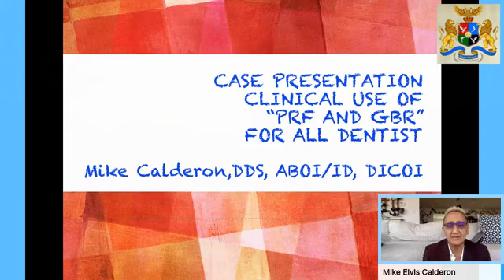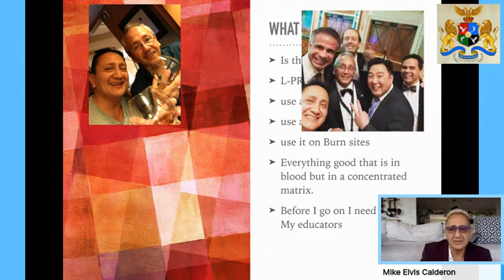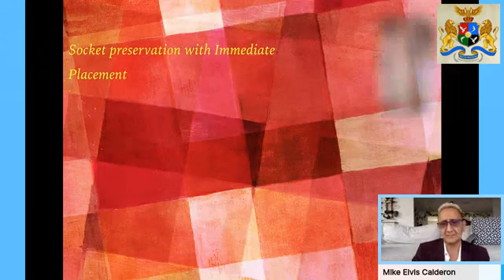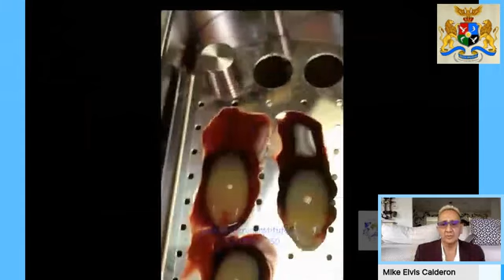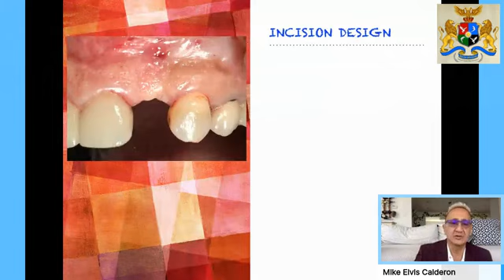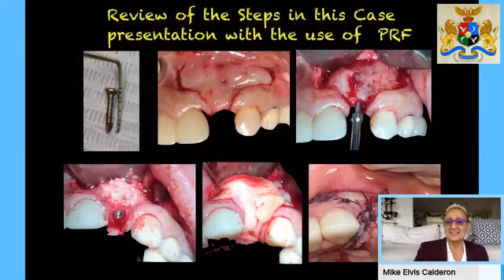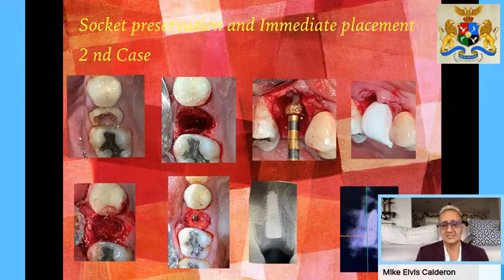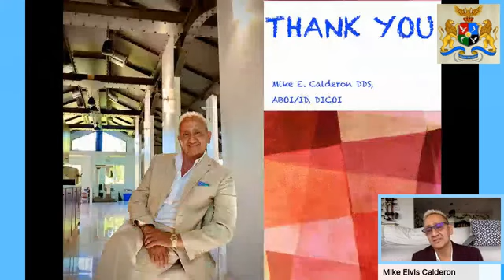Dr. Mike Calderon on "Clinical use of PRF and Guided Bone Regeneration for all Dentist"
Dr. Mike Calderon on "Clinical use of PRF and Guided Bone Regeneration for all Dentist - A case presentation"